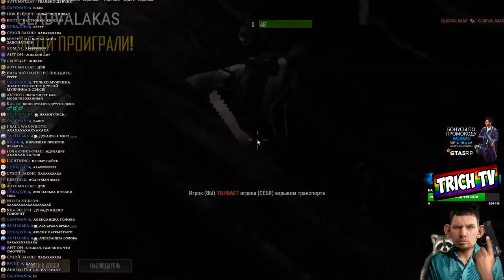5 раз попустили в PUBG